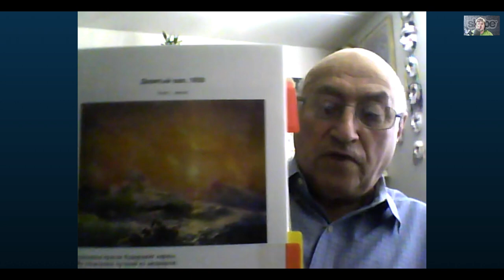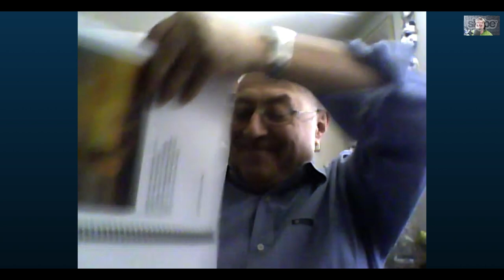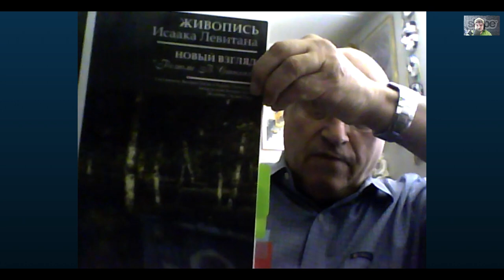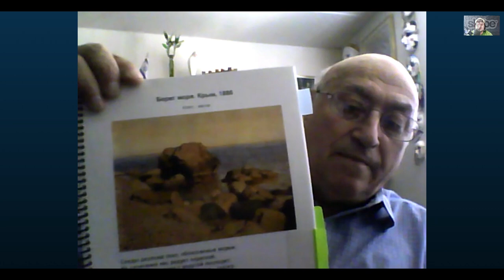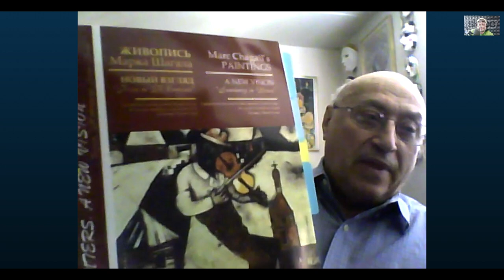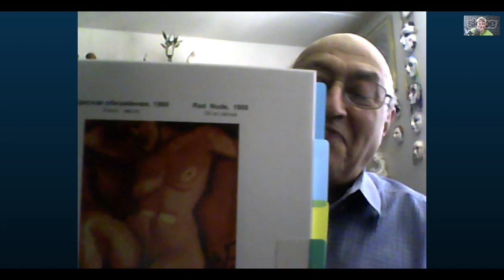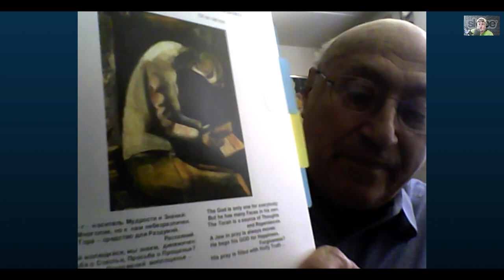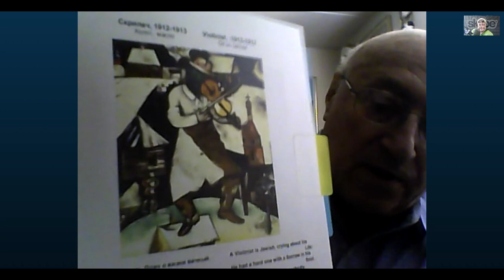Центр Sungates и В.Коган:"Картины пообщались с нами ... в Рифму".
Центр Sungates продолжает цикл программ с поэтом и журналистом Валерием Коганом: Живопись и Поэзия. Новый Взгляд: "Картины пообщались с нами ... в Рифму".